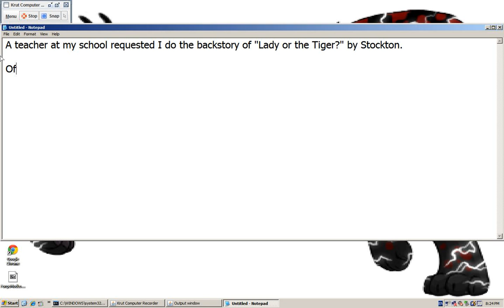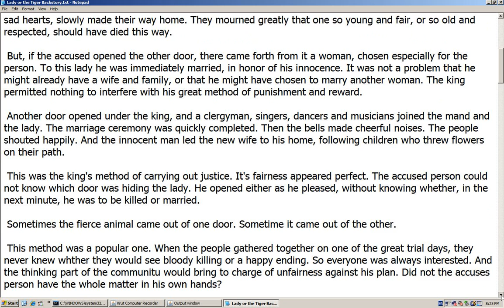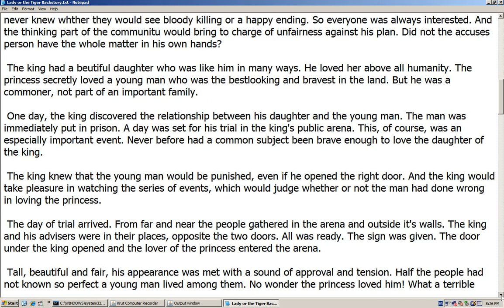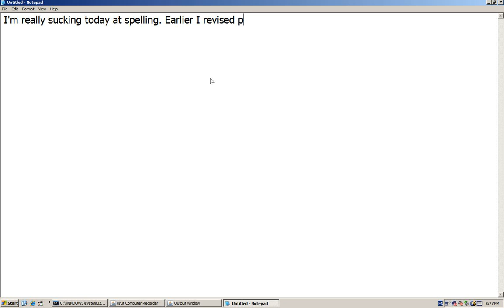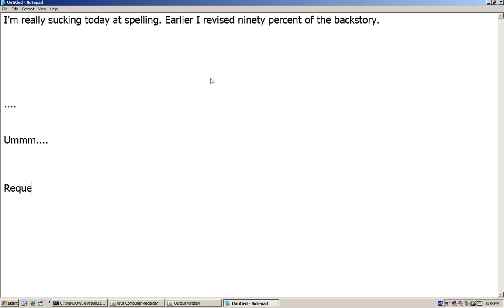Lady or the Tiger? by Frank R. Stockton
This is a video about the story of the Lady or the Tiger? by Frank R. Stockton.